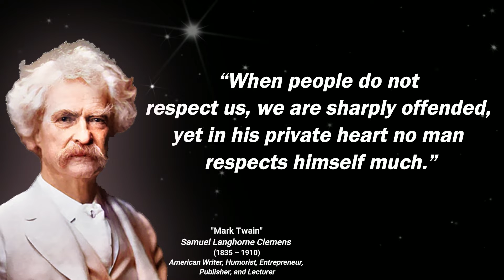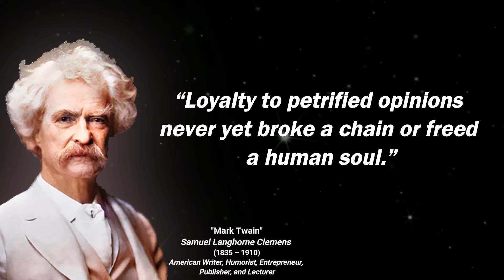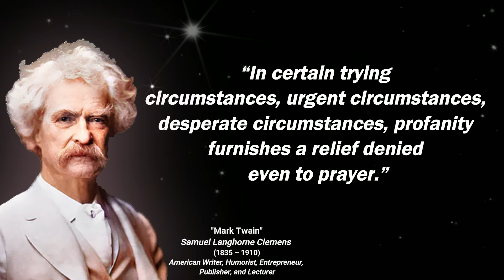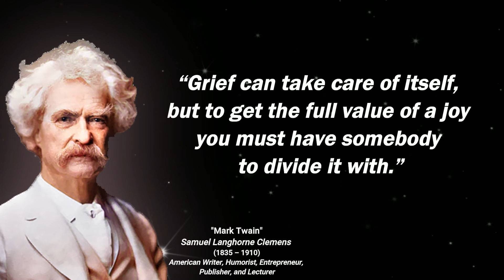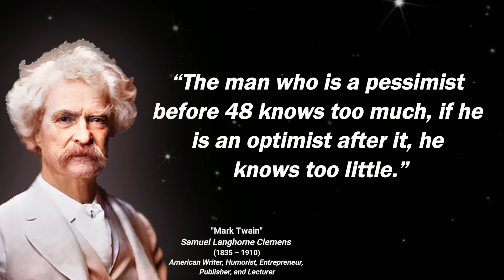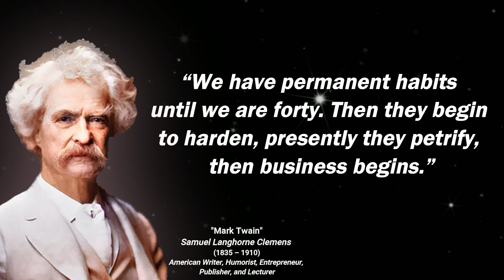Part 3/4 Best of Mark Twain Quotes. | Witty Kuya. 🔔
Samuel Langhorne Clemens (November 30, 1835 – April 21, 1910), known by his pen name Mark Twain, was an American writer, humorist, entrepreneur, publisher, and lecturer. He was lauded as the "greatest humorist the United States has produced", and William Faulkner called him "the father of American literature". His novels include The Adventures of Tom Sawyer (1876) and its sequel, Adventures of Huckleberry Finn (1884), the latter of which has often been called the "Great American Novel".
Twain was raised in Hannibal, Missouri, which later provided the setting for Tom Sawyer and Huckleberry Finn. He served an apprenticeship with a printer and then worked as a typesetter, contributing articles to the newspaper of his older brother Orion Clemens. He later became a riverboat pilot on the Mississippi River before heading west to join Orion in Nevada. He referred humorously to his lack of success at mining, turning to journalism for the Virginia City Territorial Enterprise. His humorous story "The Celebrated Jumping Frog of Calaveras County" was published in 1865, based on a story that he heard at Angels Hotel in Angels Camp, California, where he had spent some time as a miner. The short story brought international attention and was even translated into French. His wit and satire, in prose and in speech, earned praise from critics and peers, and he was a friend to presidents, artists, industrialists, and European royalty.
Twain earned a great deal of money from his writings and lectures but invested in ventures that lost most of it—such as the Paige Compositor, a mechanical typesetter that failed because of its complexity and imprecision. He filed for bankruptcy in the wake of these financial setbacks, but in time overcame his financial troubles with the help of Henry Huttleston Rogers. He eventually paid all his creditors in full, even though his bankruptcy relieved him of having to do so. Twain was born shortly after an appearance of Halley's Comet, and he predicted that he would "go out with it" as well, dying the day after the comet made its closest approach to Earth.